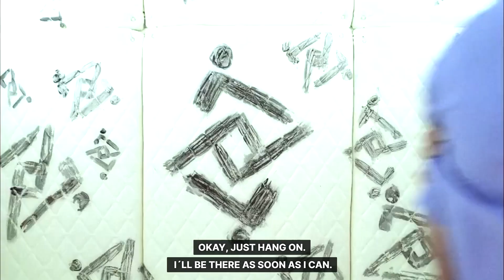Smallville Season 5x03 Clark gets shot by Gabriel